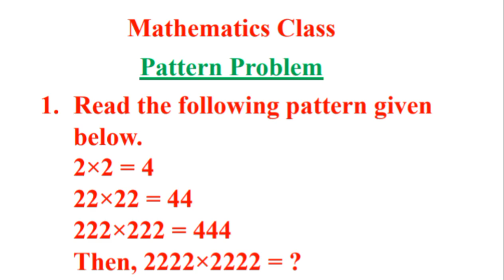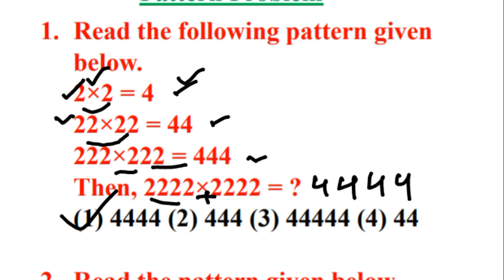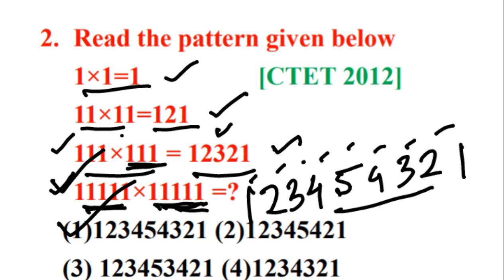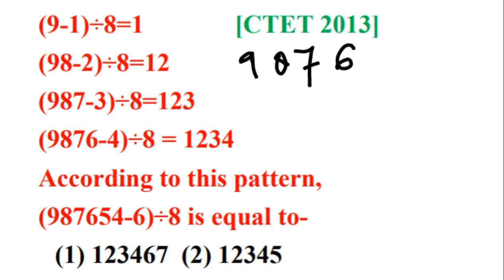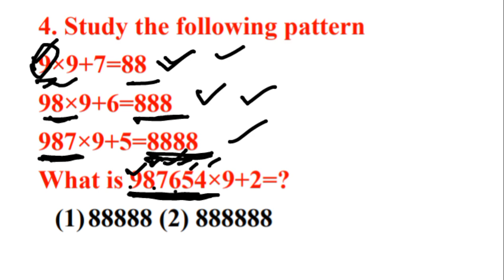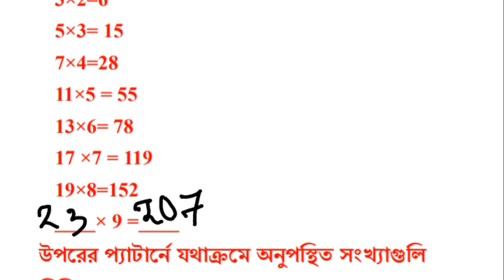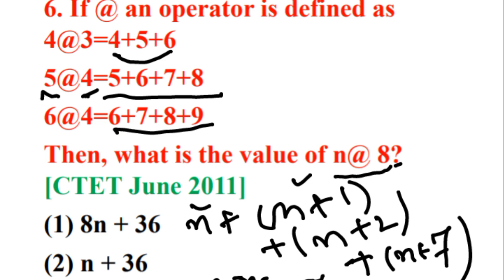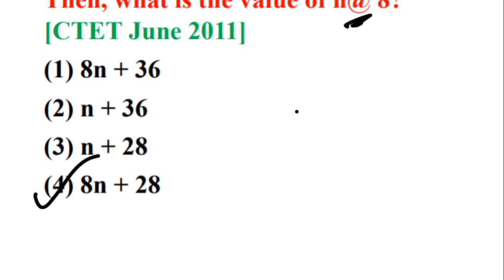Mathematics(গনিত) Class-13||Pattern Problem||CTET previous year question|WB Primary Tet 2023|Pragyan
Mathematics(গনিত) Class-13||Pattern Problem||CTET previous year question|WB Primary Tet 2023|Pragyan The Competitive Class
Mathematics(গণিত)Class-13|Primary Tet Preparation 2023|Primary Tet Maths Class|CTET Math practice set| Pragyan the Competitive Class
Primary Tet Preparation 2023|| গণিত class-13|| Primary Mathematics|| WB Primary Tet Practice Class|| Mathematics Geometry/Arithmetic/Number System/| mathematics class for primary tet

Maths Pedagogy|| Primary Tet preparation|| WB primary tet preparation 2023|| Primary Tet maths class
maths class for primary tet||CTET previous year math question| CTET Math